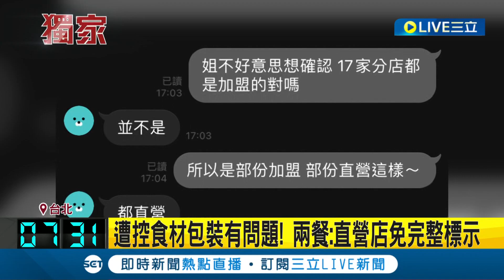食品產地成分無標示! 知名韓國餐廳"兩餐"爆食安危機 食藥署銷毀600KG炸雞粉 "兩餐"駁標示不清! 食藥署:加盟店食材需標成分│【LIVE大現場】20231117│三立新聞台